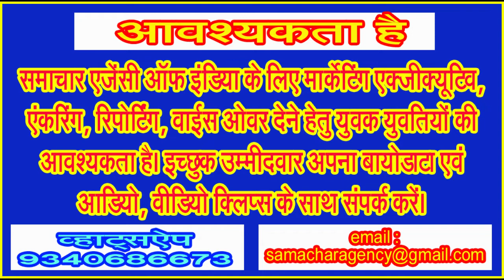पेंच में वन्यजीवों को पानी का हो रहा टोटा! प्रबंधन को ध्यान देने की आवश्यकता . . .